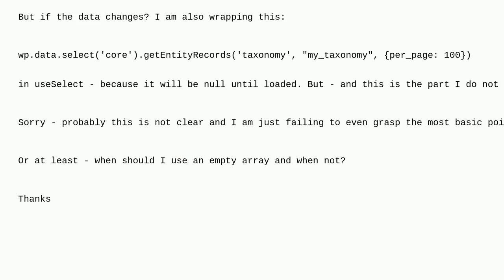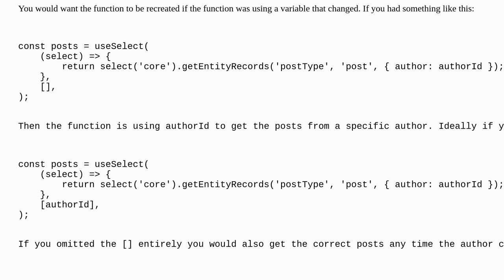Wordpress: When to use the second parameter to useSelect?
When to use the second parameter to useSelect?

A special thanks goes out to the awesome community

  block-editor